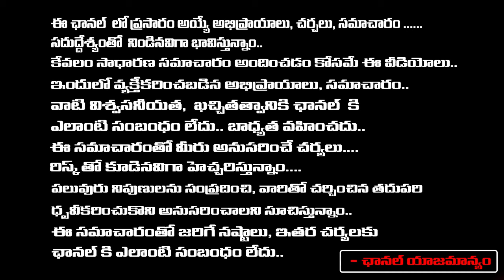High Tension In Pittapura | Vanga Geetha Vs PAwan Kalyan | RED TV TELUGU